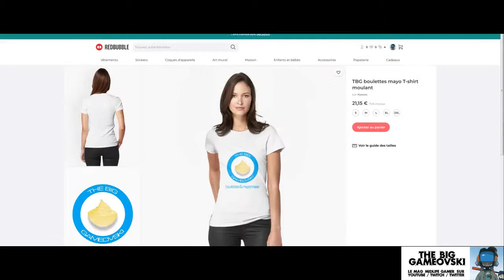TBG - les T-shirts !!!!!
NOUVEAU ! Les goodies The Big Gameovski sont disponibles !